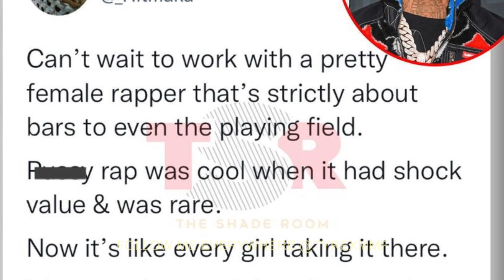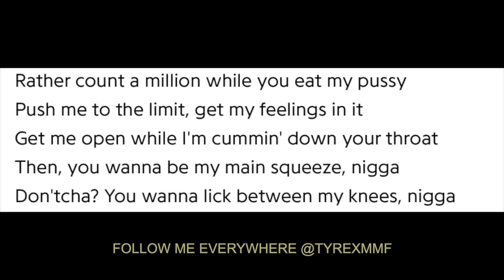Hitmaka: Is P*SSY Rap Played Out? 🤔🐱 | My Opinion, NOT Yours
Here's my thoughts on @hitmaka6705 tweet on female rap!